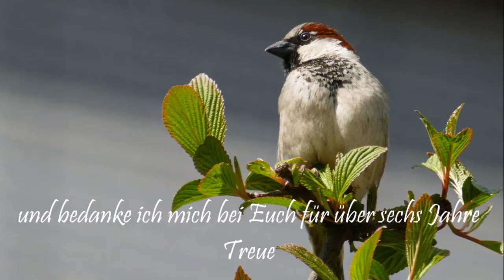Spring is coming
kurzes Abschiedsvideo